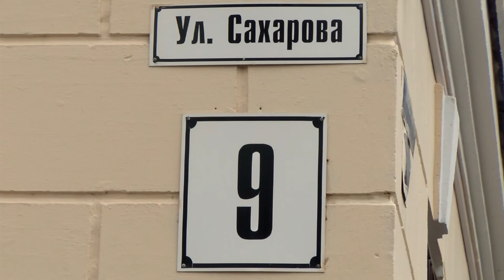Итоги приватизации муниципального имущества за 2019 г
На заседании думских комитетов депутаты рассмотрели итоги приватизации муниципального имущества за прошлый год и обсудили планы на 2020-й.